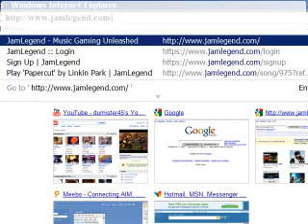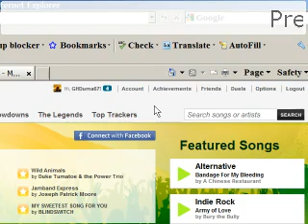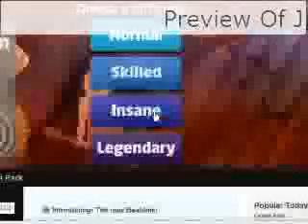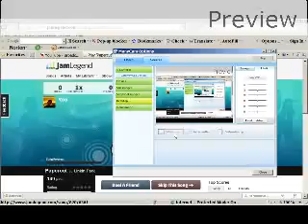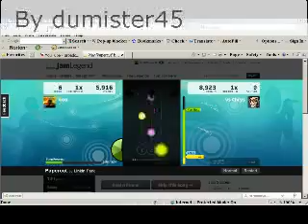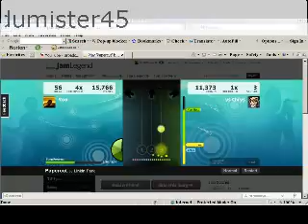Preview Of JamLegend: By dumister45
This video will show you a preview of a cool online music game called: JamLegend: If your new to JamLegend, I will show you everything!